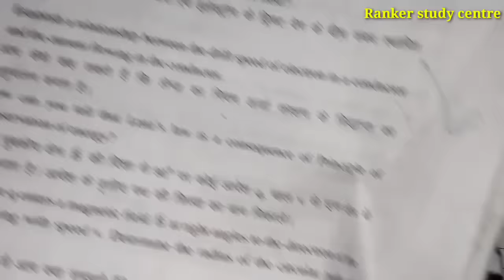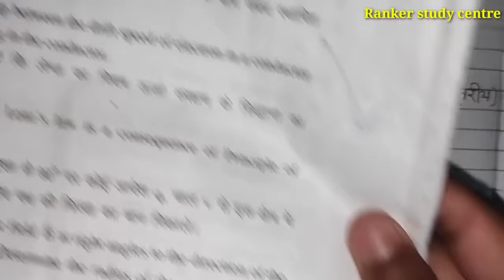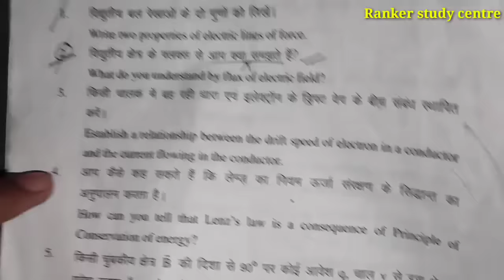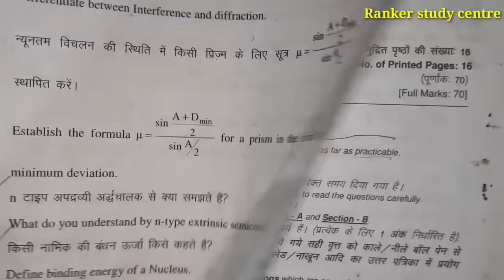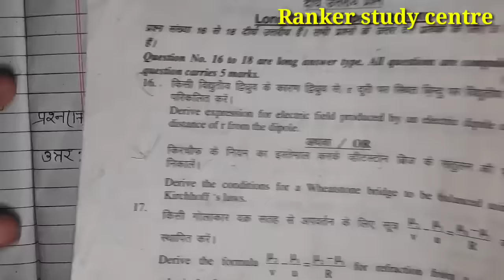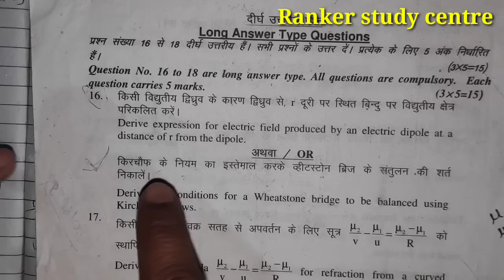पुरा में पुरा Number चाहिए तो ऐसे लिखना/Exam mein copy kaise likhen/how to write copy in board exam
पुरा में पुरा Number चाहिए तो ऐसे लिखना पड़ेगा/how to write copy in board exam

exam me copy kaise likhe 12th class
board exam me copy kaise likhe 2023
10th board exam me copy kaise likhe
topper copy kaise likhte hai exam me
copy likhane ka sahi tarike
how to write copy in board exam
copy likhane ka tarika exam me
exam me copy kaise likhe Bihar board
inter ke exam me copy kaise likhe
10th class board exam me copy kaise likhen
copy likhane ka best tarika
board exam mein copy likhne ki trick